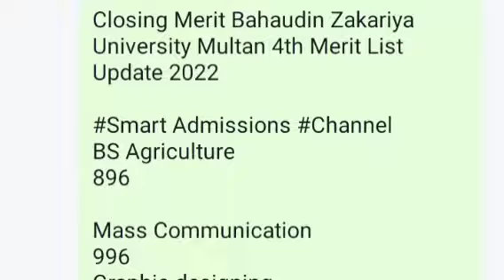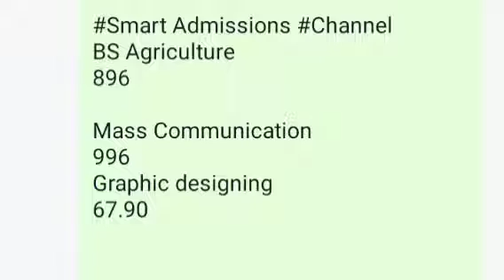Bahaudin Zakariya University Multan Closing Merit 4th Merit List 2022 BS Programs|Smart Admissions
AoA
Welcome to All of You on Smart Admissions channel.
This Channel Smart Admissions Is Especially for the educational Purpose.

We Also Share the Latest Updates about Board Exams,Entry Test Preparation, and Admissions In Universities and Colleges  in Pakistan.

JazakAllah ❤️
Smart Admissions

BZU Multan Admissions 2022
Applying Deadline
Applying Procedure
Apply Online
Test Date
Admission Schedule 2022
Entry Test
Merit Formula
Selection Weightages
Fee Structure
Per Semester Fee
Closing Merit
Merit 2021
How to Apply, Contact, Phone , Website etc
Admissions in BZU
How to apply Online in BZU
Bahadar Sub Campus Layyah
BZU Sub Campus Bahati
How to get Admission in BZU Multan
BZU Sub Campus Vehari
BZU Sub Campus Lodhran
BZU Multan Introduction
History,Sector , Degree Programs,BS Programs, Undergraduate Programs, Postgraduate Programs,Mphil  Programs.

In this video I have talk about the Bahaudin Zakariya University Multan Programs 2022.

Undergraduate Admissions BZU
Postgraduate Admissions BZU 2022
MPhil Admissions BZU 2022
Mphil Fee Structure BZU
BZU Admissions 2022
MPhil & PhD Admissions BZU 2022
BZU Admissions Updates